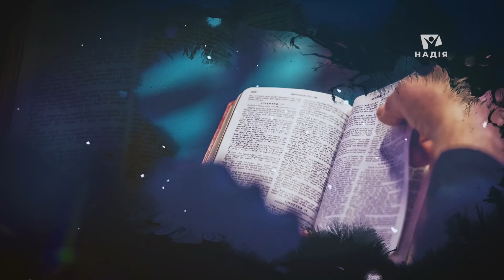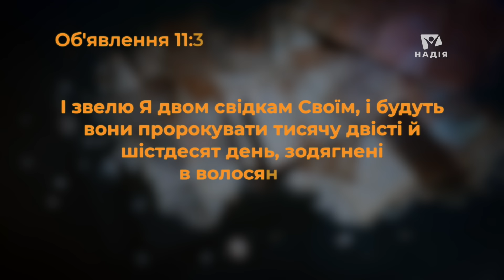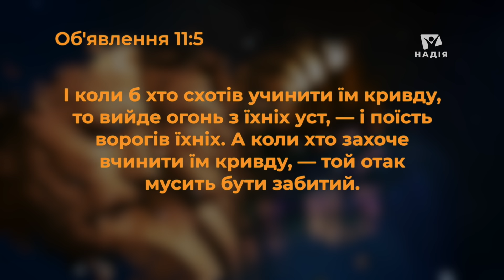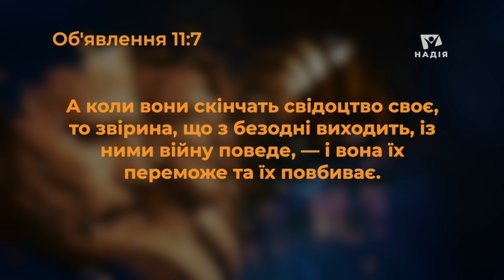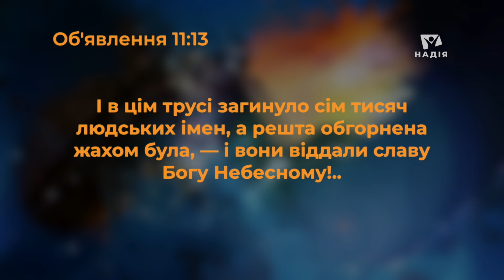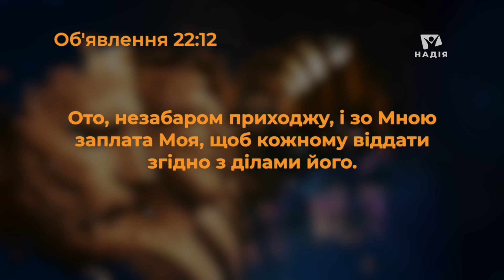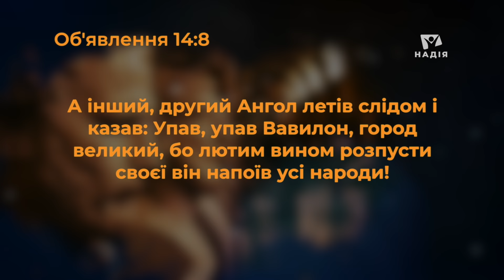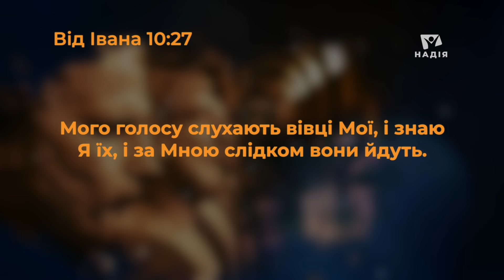Дві сили — дві долі | НА ЦЬОМУ СТОЮ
Події, що відбуваються в наш час у світі, свідчать про те, що ми наближаємося до найважливішого моменту історії — другого приходу Ісуса Христа на Землю.
У цей час кожна людина повинна буде прийняти рішення, яке визначить її подальшу долю. Як прийняти правильне рішення?
На чому воно має базуватись — дізнаємось сьогодні в проєкті “На цьому стою.”

00:00 Вибір кожної людини
01:31 Вимірювання храму в пророцтвах
05:10 Ознаки двох свідків з книги Об’явлення. Час діяльності двох свідків.
07:11 Період папського панування: Біблія заборонена. Декрет Тулузи
08:30 Що відбудеться з тими, хто буде переслідувати людей через Біблію?
09:47 Хто такий "звір з безодні" в книзі Об’явлення? Історія християнства у Франції та Ніч св. Варфоломія
16:22 Поширення атеїзму у світі
17:07 Застереження перед Другим приходом Ісуса Христа. Звістки трьох ангелів.
27:10 Прислухайтеся до слів Ісуса та слідуйте за ним! Молитва